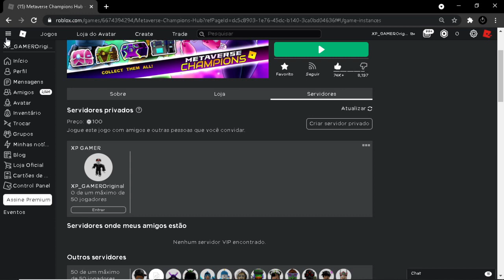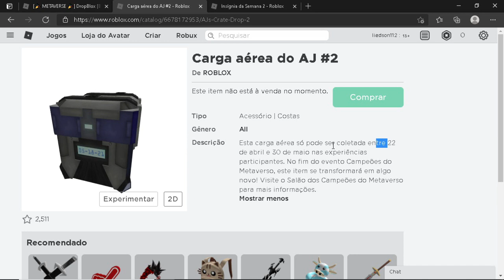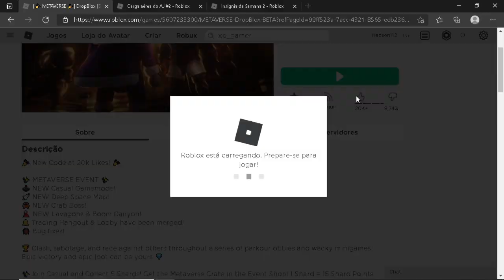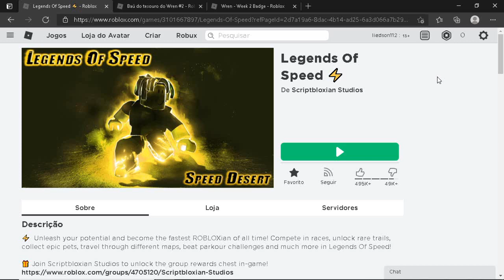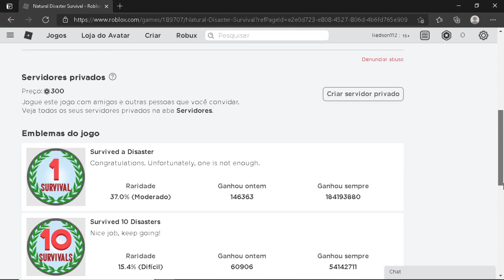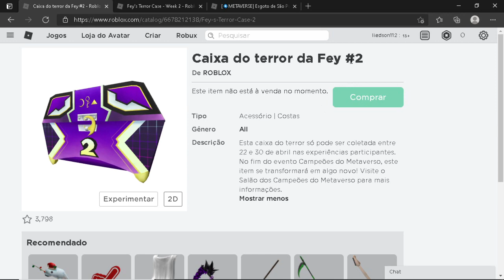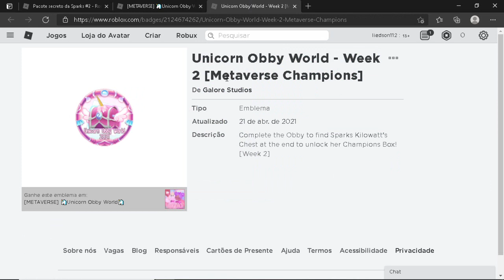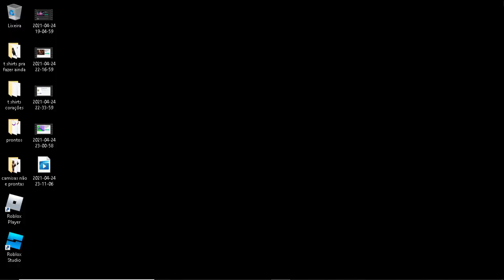Como Pegar Todas As Caixas Da 2 Semana Do Evento Metaverse Champions Do Roblox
como conseguir pega todos os baú da 2 semana do evento Metaverse Champions do roblox, expliquei certinho pra vcs com todos os mapas leves pra quem tem um pc ou not não legal, os mapas roda liso pra vcs, serve pra cell também mais irei grava como pega todos pelo cell ainda, fica ligado no canal talvez tenha saido já no momento que vc tá lendo isso, em fim vlw ai e tmj espero ter ajudado

Seja Membro

00:00 - 00:42 Começo ( Deixa o Like )

00:43 - 05:35 Como Pegar o Baú/Caixa Azul Do AJ - Mapa: DropBlox

05:36 - 13:12 Como Pegar o Baú/Caixa Verde Do Wren - Mapa: Legends Of Speed

13:13 - 15:50 Como Pegar o Baú/Caixa Verde Do Wren - Mapa: Natural Disaster Survival

15:51 - 19:45 Como Pegar o Baú/Caixa Roxo Da Fey - Mapa: Esgoto de São Paulo

19:46 - 22:07 Como Pegar o Baú/Caixa Rosa Da Sparks - Mapa: Unicorn Obby World

22:08 - 23:50 Fim ( Deixa o Like )